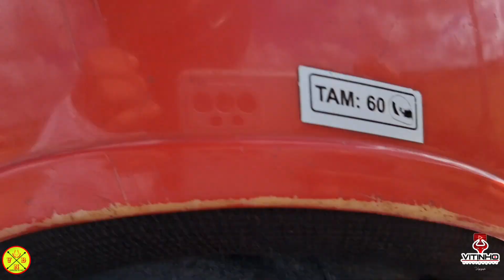PEGARAM 11 BOIS NO TORNEIO DA SANTA FÉ 💥🌵 28/07